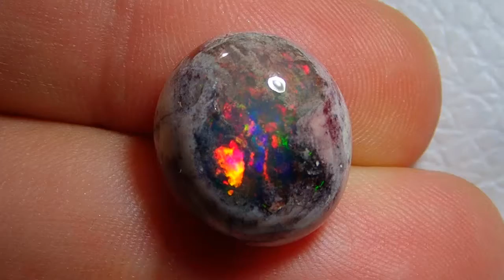11.81ct Top Natural Mexican Matrix Cantera Multicoloured Fire Opal